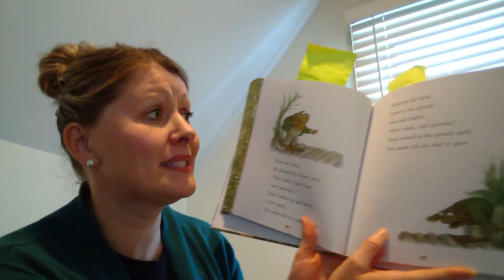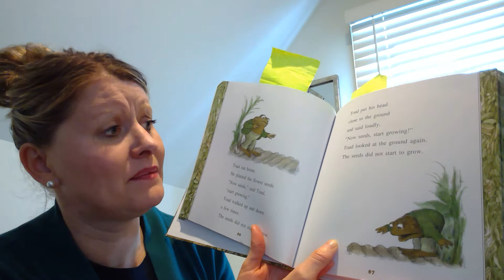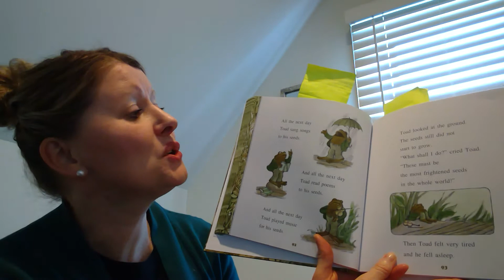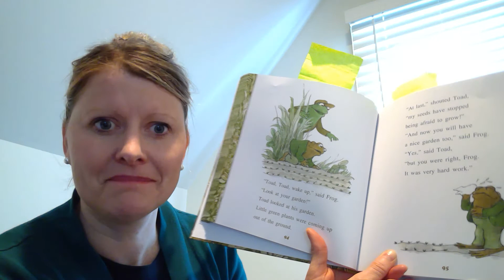Frog and Toad-The Garden